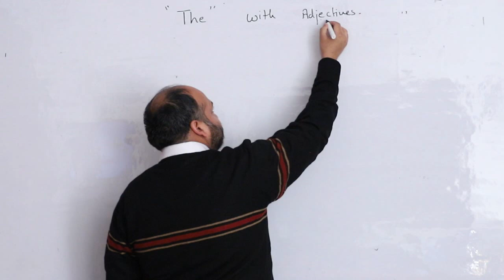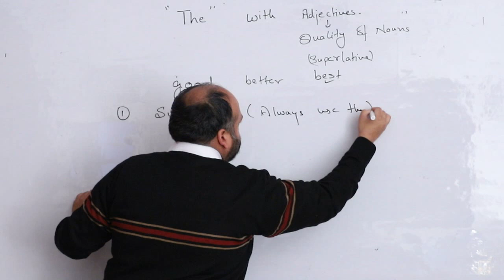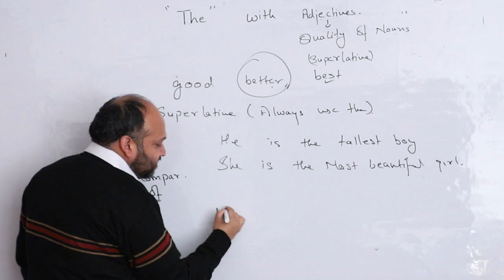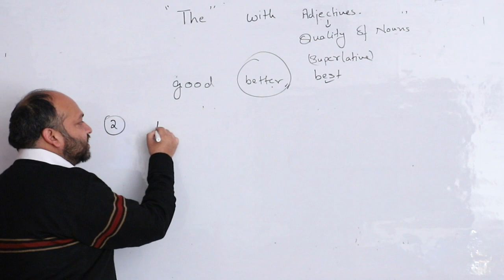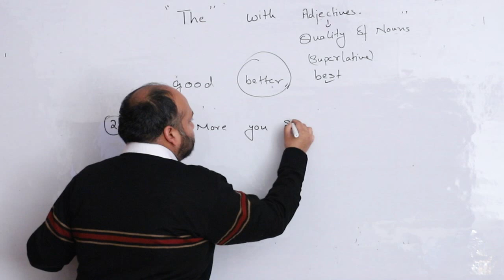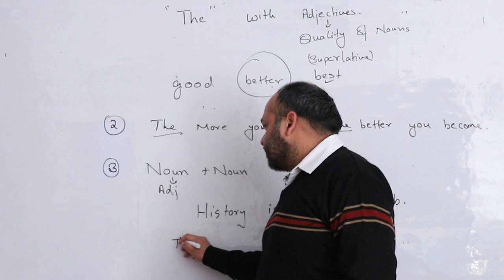PART - 5 "ARTICLES" |"THE" with adjectives |3basic rules |by mayank goyal | for SSC CHSL,NDA,CDS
This is our fifth lecture of articles .in this lesson we will discuss how to use "THE" with adjectives and some easy rules . we will also see some examples to understand these basic rules. this class is very important for SSC CHSL ,NDA, CDS,AFCAT,AC exams.